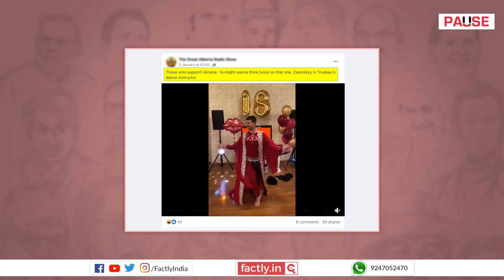FACT CHECK: Viral Video Shows Ukraine President Volodymyr Zelenskyy's Belly Dance?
A social media post claims that an accompanying video shows a belly dance performed by the President of Ukraine, Volodymyr Zelenskyy. We check the veracity of the claim in this video.